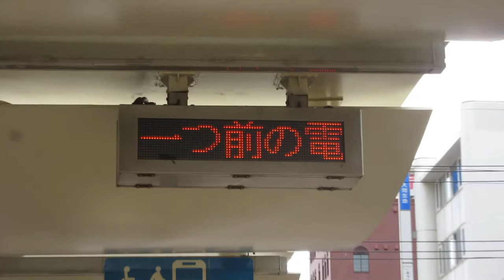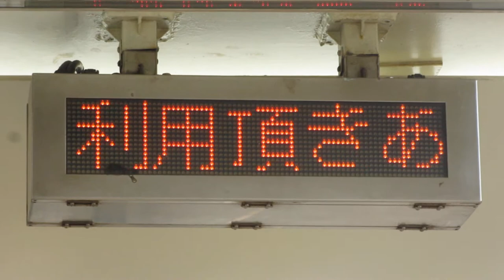函館市電 函館駅前停留所 LED電光掲示板 その3